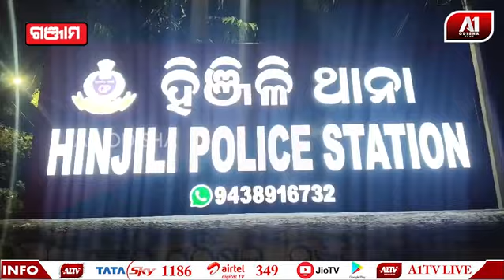ପିକଅପ ଭ୍ୟାନକୁ ଧକ୍କା ଦେଲା ମାଲବାହୀ ଟ୍ରକ ଦୁଇ ଶ୍ରମିକ ମୃତ,ଡ୍ରାଇଭର ଗୁରୁତର | GANJAM NEWS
ପିକଅପ ଭ୍ୟାନକୁ ଧକ୍କା ଦେଲା ମାଲବାହୀ ଟ୍ରକ ଦୁଇ ଶ୍ରମିକ ମୃତ,ଡ୍ରାଇଭର ଗୁରୁତର | @a1odisha